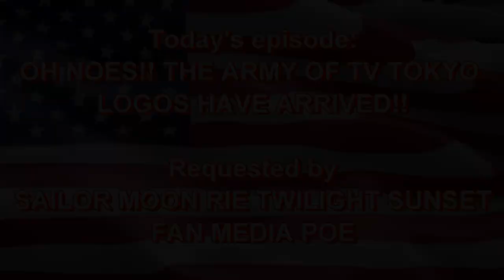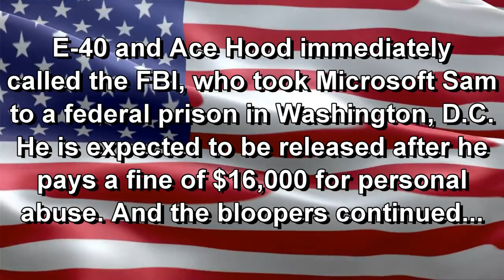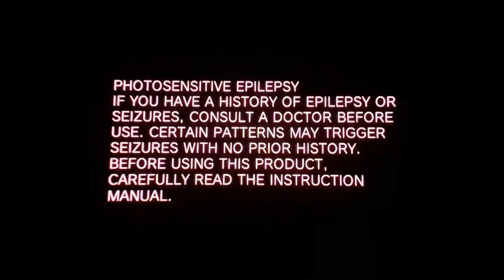[#689] WETA Logo Bloopers Episode 3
Part 1: A dish of randomness occurs as the Army of TV Tokyo Logos show up in front of Twilight Sparkle and Sunset Shimmer and they get angry.
Part 2: It is E-40's birthday party and E-40 is turning 50 years old and getting presents.

NOTE: I do not accept rude comments, chain letters or spam!